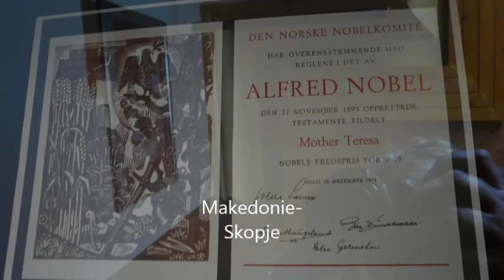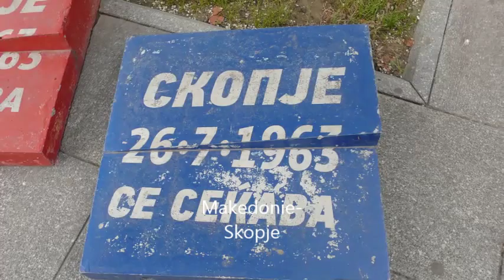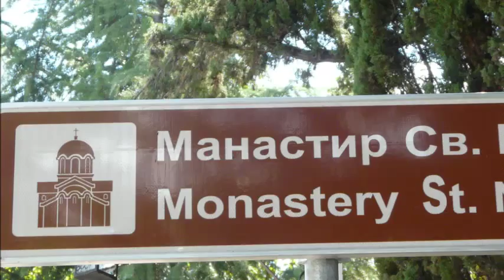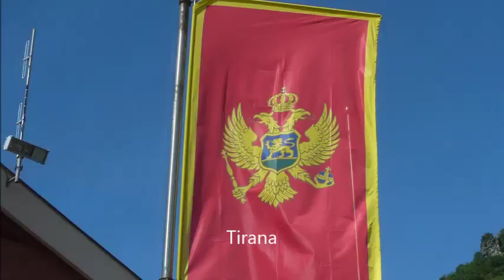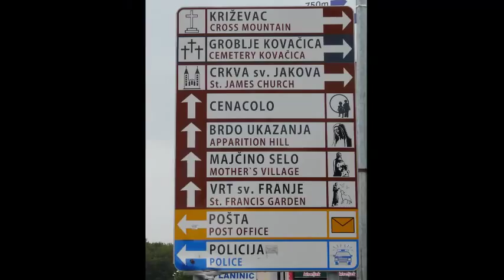Srbsko Makedonie Albanie Hercegovina 2014